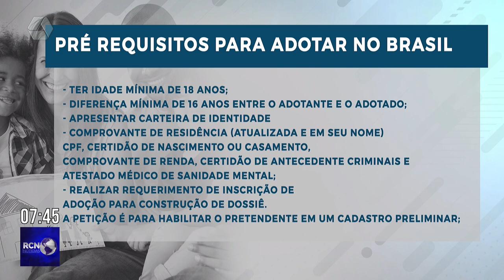Dia Nacional da Ação: Três Lagoas tem 16 crianças e adolescentes na fila de espera